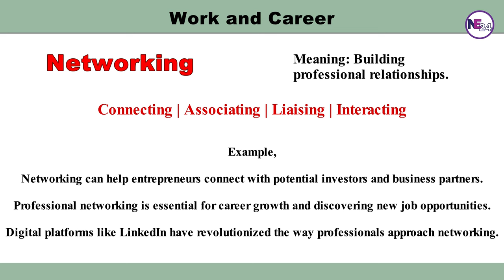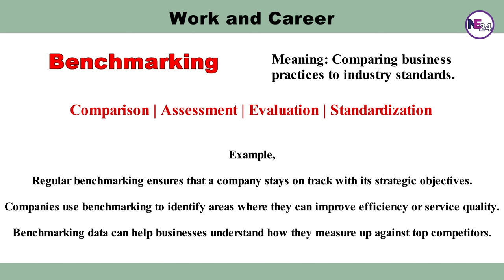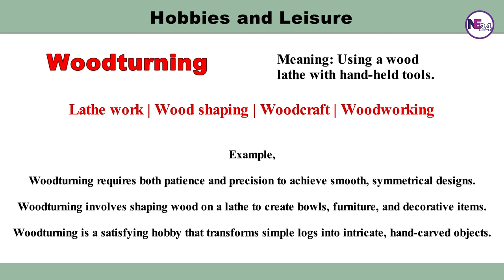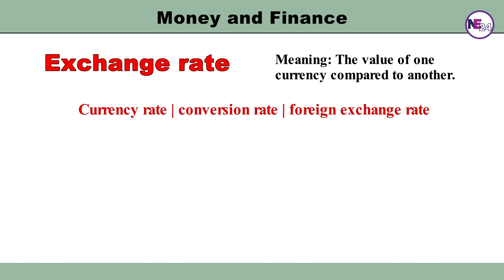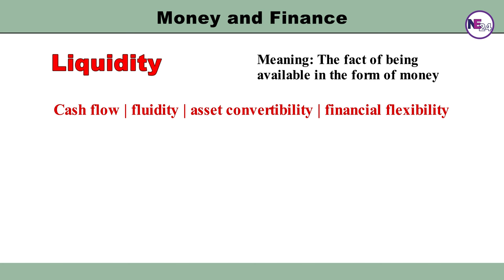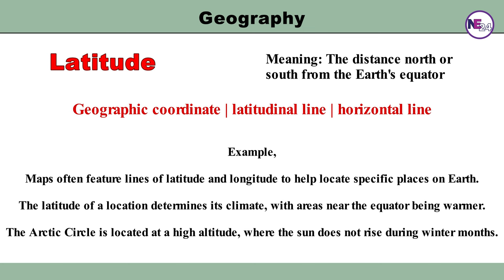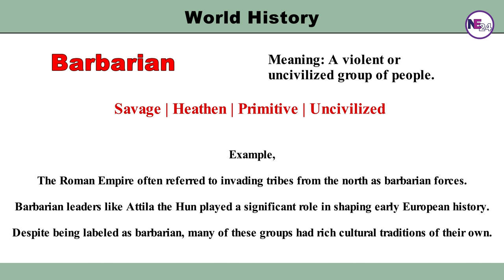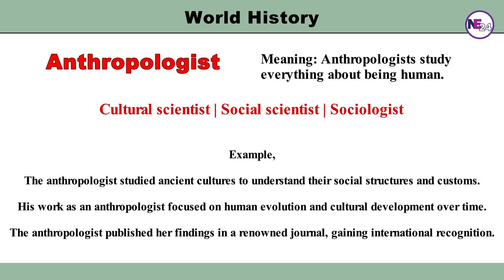600 Advanced English Vocabulary Course with SYNONYMS | Part-6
This video is part- 6 of a 600 advanced vocabulary learning course with meaningful synonyms and example sentences.
600 advanced English vocabulary for everyday life. Part-6.
IELTS
TOEFL
PTE
ESL
Ielts words
toefl words
English synonyms
Advanced words
600 words
Synonyms and antonyms
Advanced phrases
600 Advanced words
English vocabulary
Vocabulary words
Useful vocabulary
Speaking phrases
4000 essential English words
English  speaking expressions
English word list